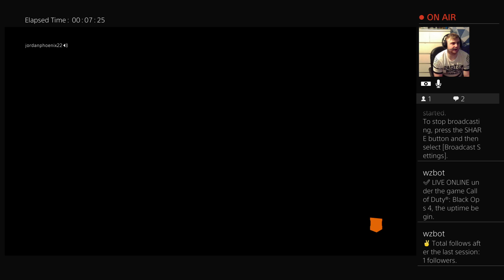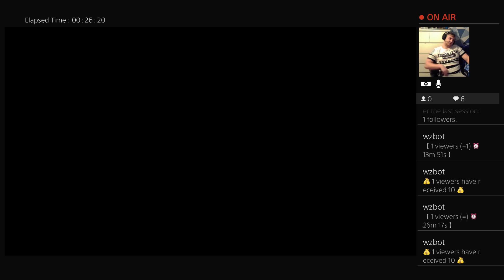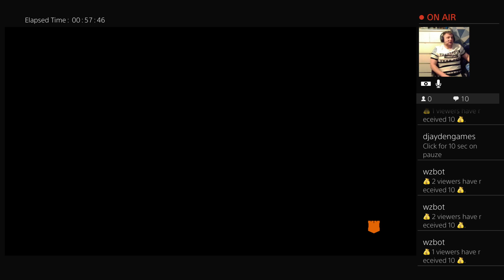call of duty black ops 4 zombies prestige master unsinkable new game mode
call of duty black ops 4 zombies prestige master unsinkable new game mode -- Watch live